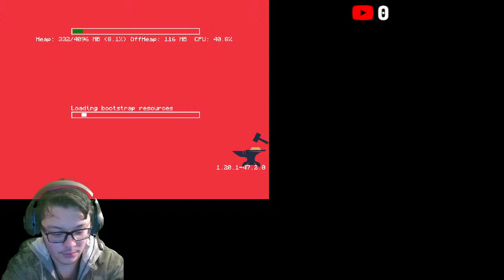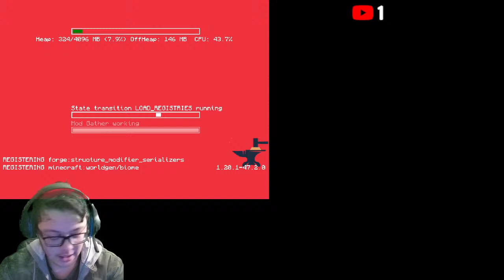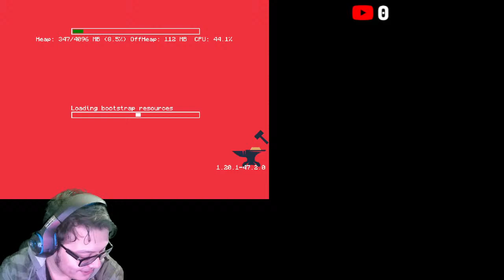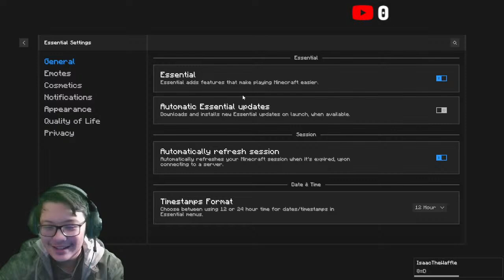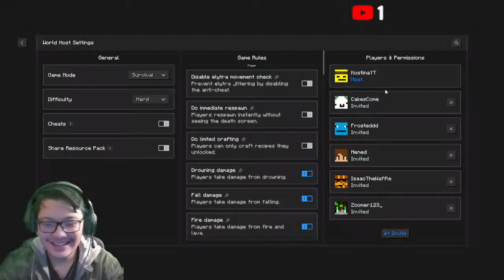Life Series SMP | Session 1